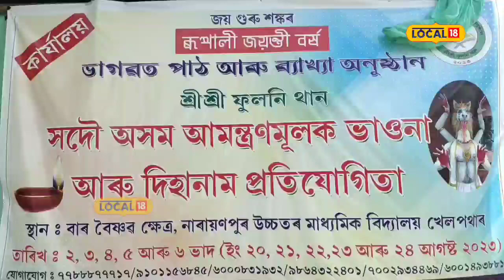Lakhimpur News: ঐতিহাসিক ফুলনি থানৰ ৰূপালী জয়ন্তী বৰ্ষত ভাওনা আৰু দিহানামৰ লাইখুঁটা স্থাপন